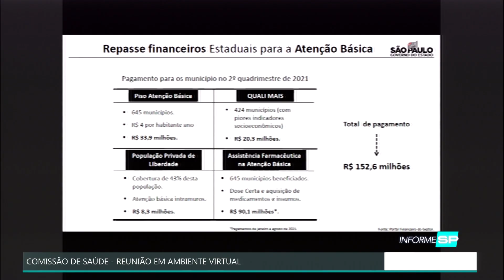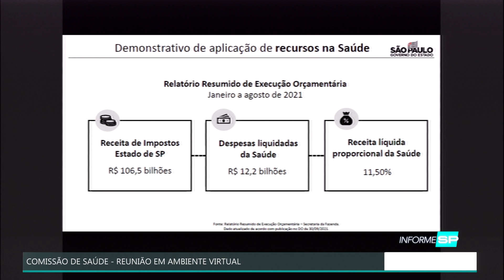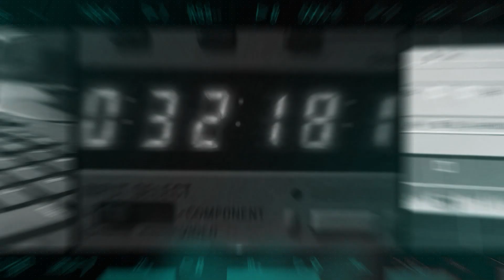Jeancarlo Gorinchteyn é recebido na Comissão de Saúde realizada na Alesp em 09/11/2021